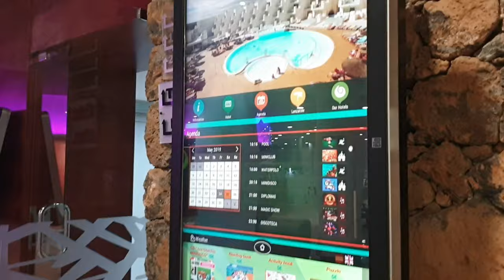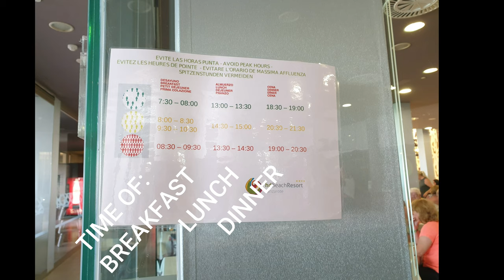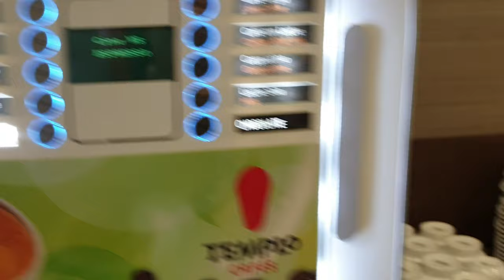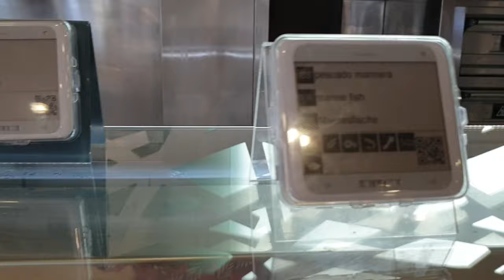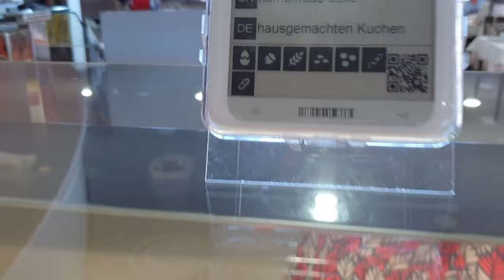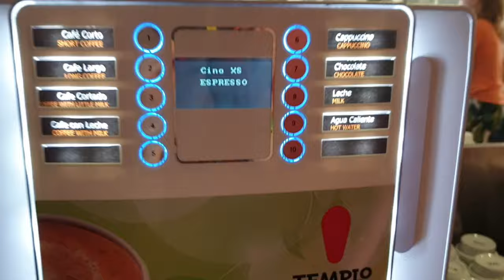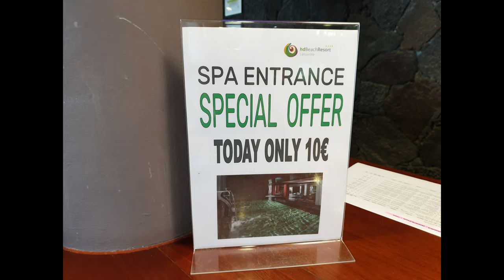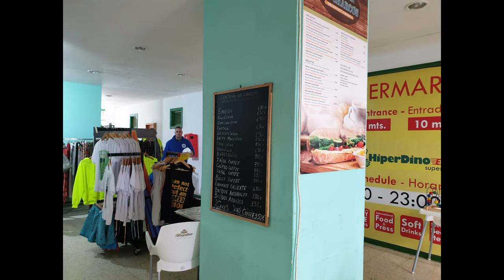All inclusive - Review of HD hotel in Costa Teguise, Lanzarote, Canary Island, Spain - 4 Star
This video was complied over 6 nights stay in HD Hotel in Lanzarote, which is a 4 star hotel. I have always wanted to give a proper feedback whenever I visit a place for vacation or holiday. Near the end of the video is my personal review of the hotel. It was quite a windy day and I have done my best to reduce background noise reduction. I hope you enjoy the video.

4:10 Room review
5:55 Food of the day menu
6:17 Restaurant
6:47 Breakfast
10:17 Lunch
12:13 Dinner
15:55 A la carte restaurant menu
16:06 SPA & Gym area
17:26 Coffee shop
18:10 Summary of the review

Hotel review Vlog | Lanzarote, Spain | Filmed May 2019